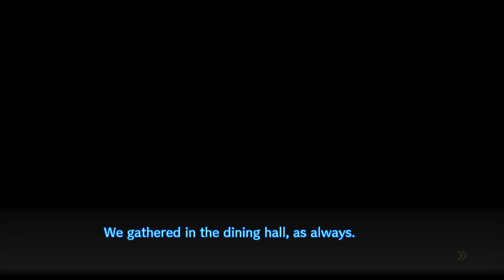The Big Red Door | Lets Play Danganronpa V3 Chapter 5 | Blind Gameplay Part 46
Lets Play Danganronpa V3 Part 46! Today, we discover an intriguing door. Discord Invite

From the Steam Store Description:

Welcome to a new world of Danganronpa, and prepare yourself for the biggest, most exhilarating episode yet. Set in a “psycho-cool” environment, a new cast of 16 characters find themselves kidnapped and imprisoned in a school. Inside, some will strike, some will die, and some will be punished. Reimagine what you thought high-stakes, fast-paced investigation was as you investigate twisted cases and condemn your new friends.

Key Features
A New Danganronpa Begins: Forget what you thought you knew about Danganronpa and join a completely new cast of Ultimates for a brand-new beginning.

Mysteries: In a world where everyone is trying to survive, nobody’s motivations are quite what they seem. Use your skills to solve each new case or meet a gruesome end.

Lie, Panic, Debate! The world is shaped by our perception of it. Fast-paced trial scenes will require lies, quick wits, and logic to guide your classmates to the right conclusions.

New Minigames: Between the madness of losing peers and deadly trials, enjoy an abundance of brand-new minigames!

Get it on Steam now.

This is my Danganropa V3 blind playthrough, which I hope you enjoy as we help Kaede Akamatsu, Shuichi Saihara and the others! Let's begin with the Danganronpa V3 Prologue.

Danganropa V3 is developed and published by Spike Chunsoft Co.